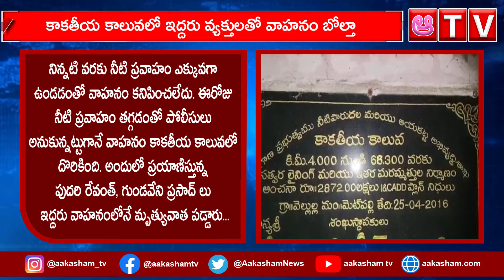IN#KAKATIYA#CANAL#కాకతీయ కాలువలో పడ్డ వాహనాన్ని బయటికితీసిన పోలీసులు.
జగిత్యాల జిల్లా మెటుపల్లి పట్టణంలో దారుణం చోటుచేసుకుంది. మెటుపల్లి పట్టణానికి చెందిన పుదరి రేవంత్,గుండవేని ప్రసాద్ ఇద్దరు మొన్న రాత్రి నుంచి కనిపించకుండా పోయారు. కుటుంబ సభ్యులు నిన్నటి రోజంతా వెతికి చివరికి దొరకక పోవడంతో పోలీసులకు ఫిర్యాదు చేశారు. పోలీసులు కేసు నమోదు చేసుకుని దర్యాప్తు చేశారు. టవేర వాహనంలో బయలుదేరిన ఇద్దరు మిత్రులు మెటుపల్లి నుంచి వెల్లుల్ల గ్రామం వైపుకు వెళ్లినట్లుగా సీసీ కెమెరాల ఆధారంగా తెలుసుకున్నారు. అదే ఆధారంతో వెల్లుల్ల గ్రామంలోని సీసీ కెమెరాలను పరిశీలించగా వాహనం అటువైపు రాలేదని గమనించారు. మార్గమధ్యలో వెల్లుల్ల గ్రామ శివారులోని కాకతీయ కాలువలో వాహనము పడినట్లు కొన్ని అనవాలను తెలుసుకుని వాహనం కాలువలో పడినట్లు అనుమానం వ్యక్తం చేశారు.వెంటనే అప్రమత్తమైన పోలీసులు ఎస్సారెస్పీ అధికారులకు సమాచారం అందించి నీటి ప్రవాహాన్ని ఆపమని తెలిపారు.నిన్నటి వరకు నీటి ప్రవాహం ఎక్కువగా ఉండడంతో వాహనం కనిపించలేదు. ఈరోజు నీటి ప్రవాహం తగ్గడంతో పోలీసులు అనుకున్నట్టుగానే వాహనం కాకతీయ కాలువలో దొరికింది. అందులో ప్రయాణిస్తున్న పుదరి రేవంత్,గుండవేని ప్రసాద్ లు ఇద్దరు వాహనంలోనే మృత్యువాత పడ్డారు. ఈ సంఘటనతో గ్రామ ప్రజలు ఒక్కసారిగా ఉలిక్కిపడ్డారు. ఇంటినుంచి బయటకు వెళ్లి వస్తా అని చెప్పిన ఇద్దరు మృతువాత పడటంతో ఇరు కుటుంబ సభ్యుల రోదనలు మిన్నంటాయి.పోలీసులు కేసు నమోదు చేసుకుని ప్రమాదానికి గల కారణాలు తెలుసుకోవడానికి దర్యాప్తు చేస్తున్నారు.

Watch Aakasham News Channel, a Popular Telugu News Channel which also owns ATV Entertainment Channel. Aakasham Media and Entertainment Pvt Ltd.